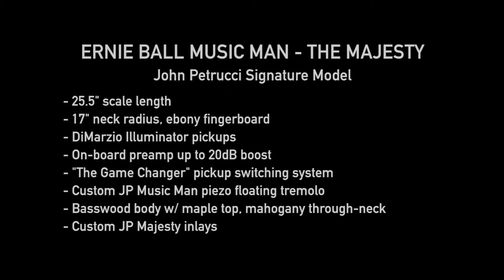Ernie Ball Music Man Majesty Precious Metal 系列 (結他手：Jason Kui）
Ernie Ball Music Man 嘅 Majesty 系列一直以來都深受好多結他手愛戴！多謝 Jason 幫我地示範左一系列嘅 Precious Metal Series 顏色，個樣夠型仔之餘隻色又夠曬搶眼！